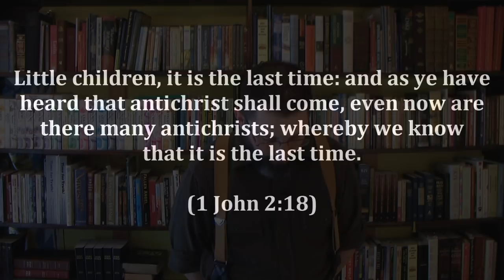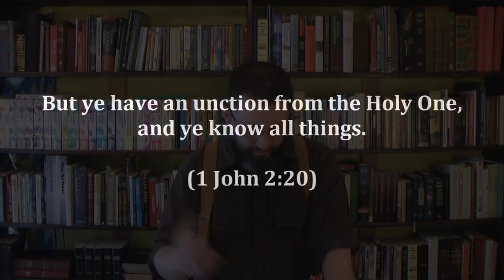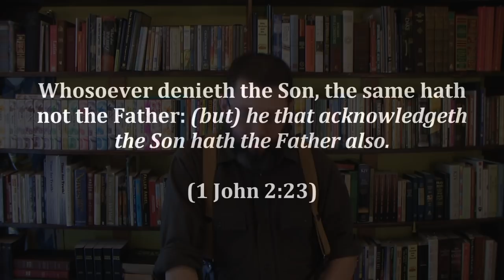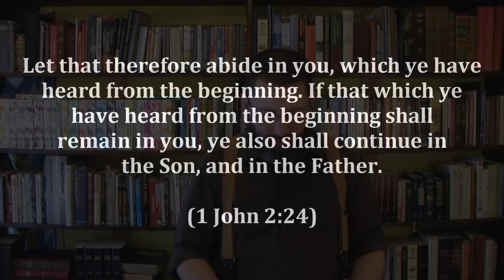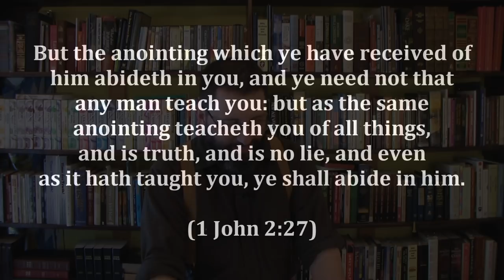10: The Trinity Exposed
Trinitarians are antichrists which deny the Father and the Son